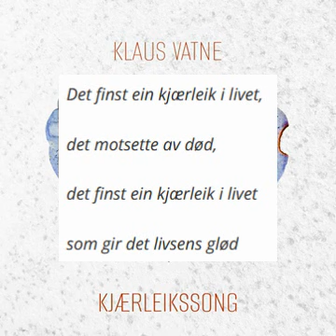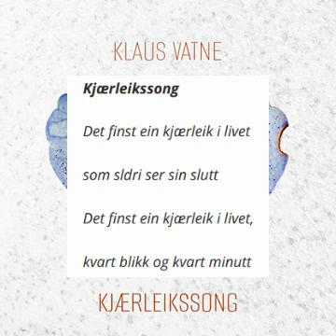Klaus Vatne - Kjærleikssong (Jon Fosse) (med tekst)